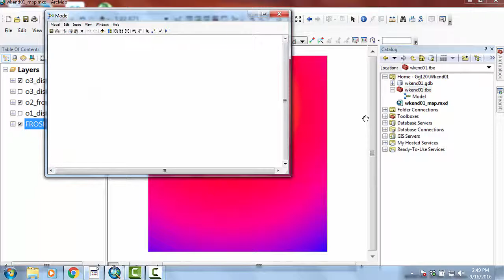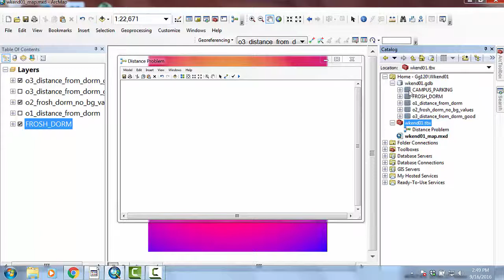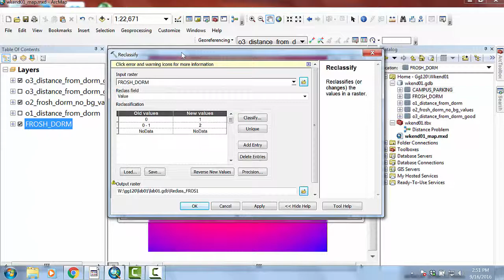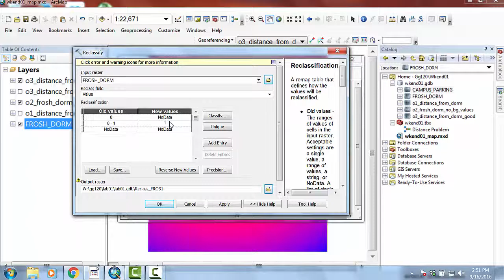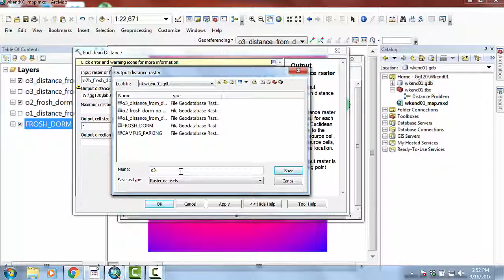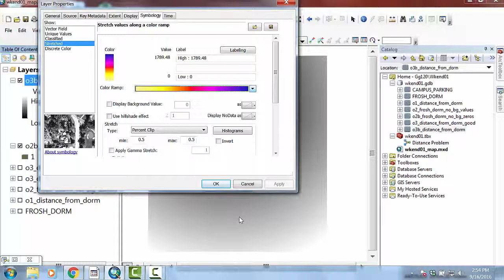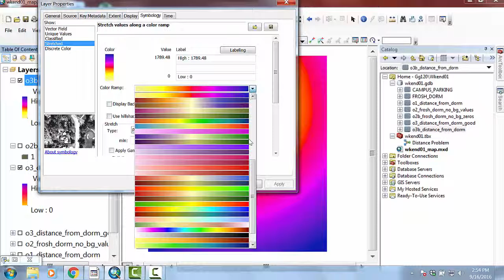0202 Model Builder